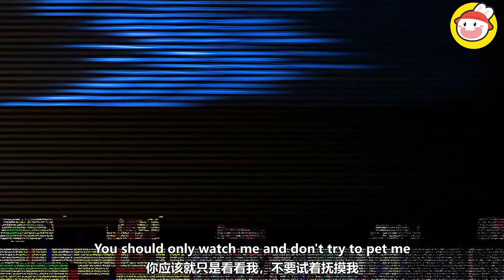Rhino | Awesome Animals | Music for Kids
"Rhino" an awesome animal song by Baby English.  Fun to sing and dance to!

Lyrics
Music and lyrics by: Brint Florkowski
Produced by: Baby English

I’m a rhino 4x

I’m a rhino
As far as I know
I have a giant horn
On the end of my nose

It’s hard for me to see
But I don’t need to worry
My skin is strong
And it protects my body

Remember that I am a large animal
You should only watch me and don’t try to pet me

Baby English is dedicated to providing a fair and equal education for everyone.